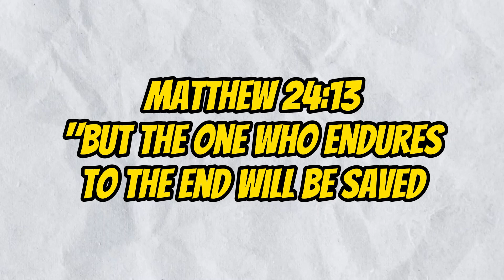Can An Unknown RB Become A NFL Superstar?